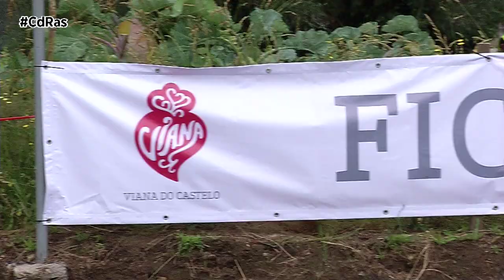EL TRASTERO DE CdRas- RALLYE VIANA DO CASTELO 2014